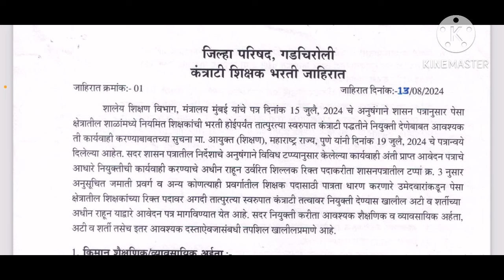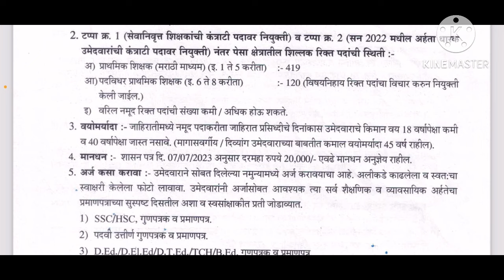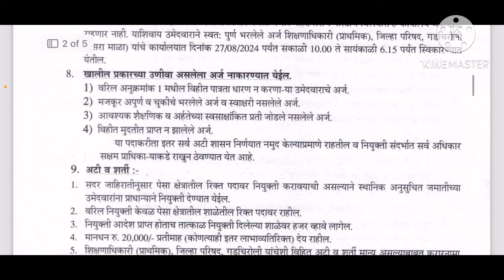शिक्षकभरती सुरू होणार । अंत्यंत महत्वाची अपडेट